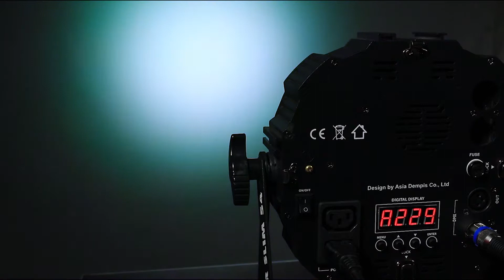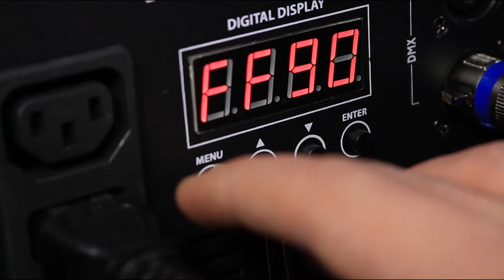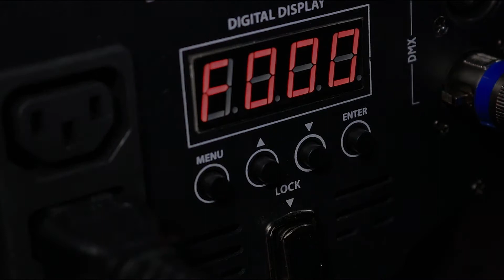Dialighting LED Par Slim 54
Источник света: 54 x 1W RGBW  светодиодов
Срок службы: минимум 60.000 часов
Высоко-эффективные оптические компоненты
Оптическая система
Угол раскрытия: 25

Система смешивания цветов: RGBW
Эффект галогенной лампы на оттенках белого
Эффект световой радуги в обоих направлениях с изменяемой скоростью

Стробоскопический эффект: до 18 вспышек в секунду
Эффекты пульсации и стробирования со случайной частотой (RandomEffect)